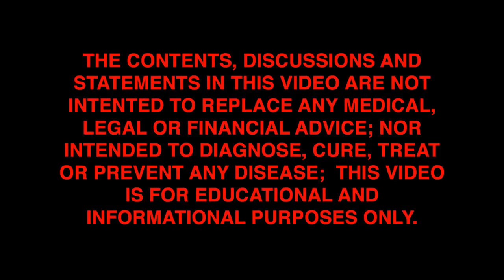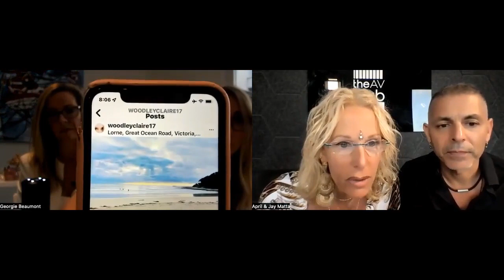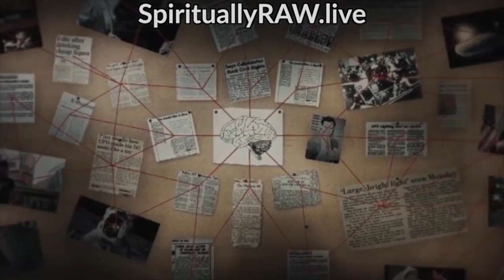VENUS TWINS, Andromedan Council of 9, Spaceship Enterprise, New Earth "Aurora", & The Protectors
⭐ HAVE YOU JOINED OUR MAILING LIST?
OUR COURSES:
♦️ Guests, Claire has been a healer her entire adult life, starting with caring for the elderly and then moving into the professional nursing field of work. She has a human connection that makes everyone she comes into contact with feel loved. Claire is so excited to be able to heal people with The Quantum field of energy and assist them with their ascension into the 5th Dimension.